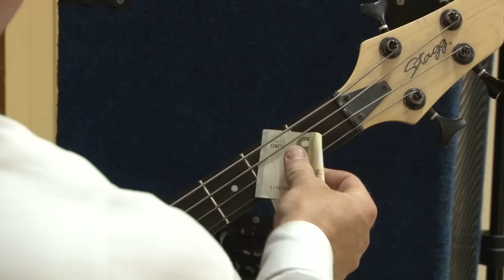Andrea a Pavol